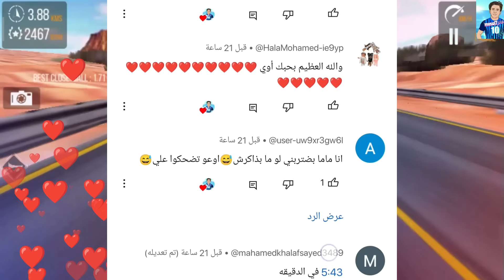امنيه القوه!ندى جلجل تصرح بخبر حصري🔥ندى حمو سابت الافلام عشان حامل فعلا😱ايه احلي😤@elgamal1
هتشوف فى الفيديو حقيقة ترك ندى حمو الافلام 😱 جلجل تصرح مين حامل فى العيله🤔 هجوم المتابعين 😡 انتى بتكدبي 😪لا بتهزر😅امنيه القوه قصت شعرها بجد ولا باروكه 😱 شوفو للاخر مفاجأه وفجرررو لايكات شيرررر كتير للفيديو ومتنسوش الايك اشتركوا في القناه الجديده فانز برنس مصر